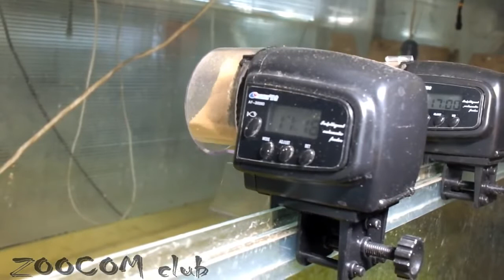말레이시안 혼프록 브리딩 (zoocom club 영상)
유럽의 유명한 양서류 브리더, Zoocom 의 설립자 Evgeny Ryboltovsky 의 Breeding Megophrys nasuta 에 한글 자막 작업을 한 영상입니다.